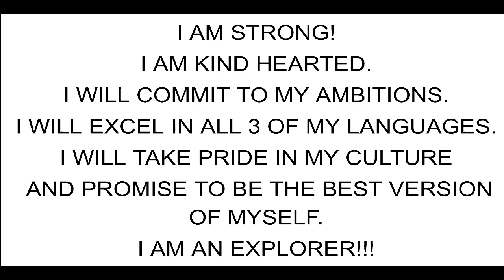September 1, 2023